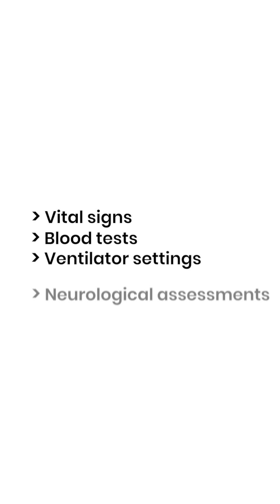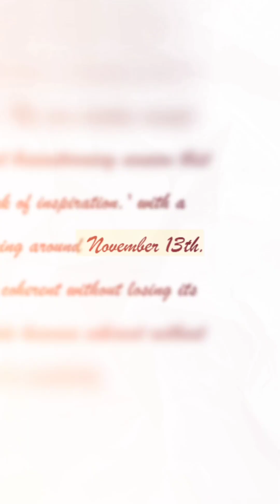AI Can Now Predict Exactly When Organ Donors Will Die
Stanford created an AI that predicts donor death with 75% accuracy. Surgeons only hit 65%. Half of liver transplants get canceled because timing fails.

This AI cuts unnecessary procedures by 60%. More organs saved. More lives saved.